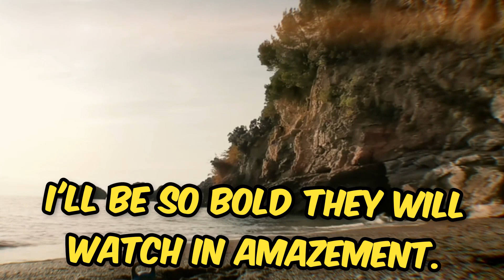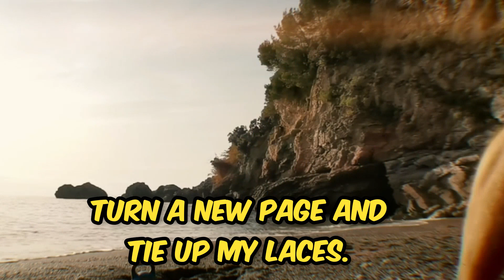NEFFEX - Take It [Lyrics Video]